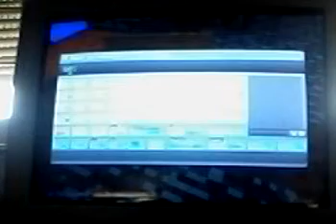Guide Minecraft ep3 les craft parti 2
encore des craft